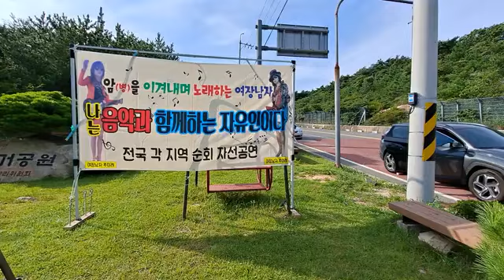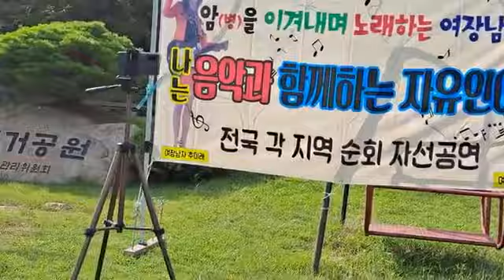울며.불며. 애절하게' ''.'. 단장의 미아리 고개 여장남자 미래의 버스킹